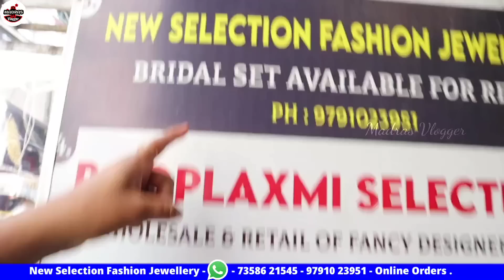Sowcarpet கடைகளுக்கே Supply செய்யும் கடை👌👌Wholesale Price Jewellery👌👌1pcs Courier Resellers Welcome👌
Hi Friends in this video exploring the Sowcarpet கடைகளுக்கே Supply செய்யும் கடை👌👌Wholesale Price Jewellery👌👌1pcs Courier Resellers Welcome👌

New Selection Fashion Jewellery
152 Mint Street, Guru Rajendra Plaza, Sowcarpet Chennai 600 079
Mobile ane Whatsapp - NS Code - 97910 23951
For Bulk Purchase Wholesale - 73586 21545